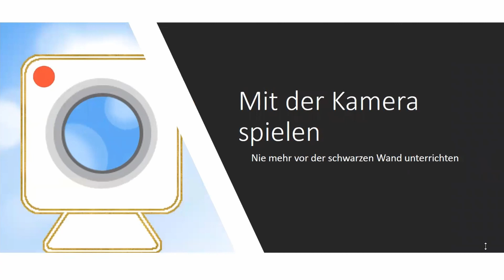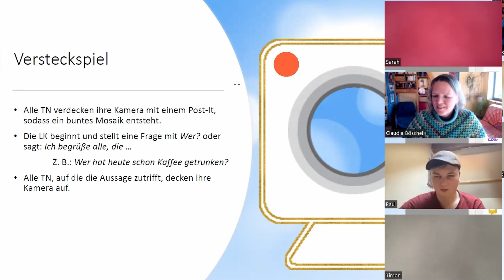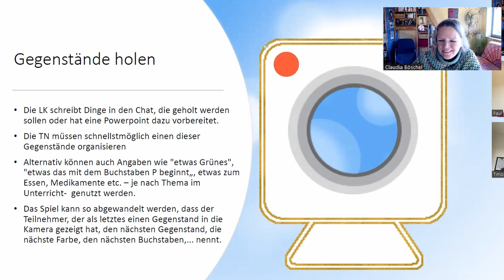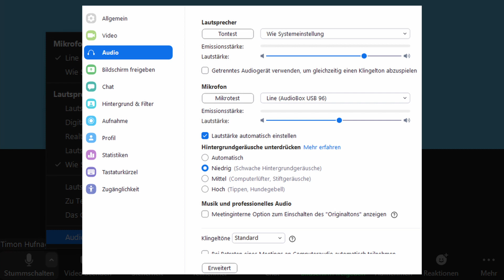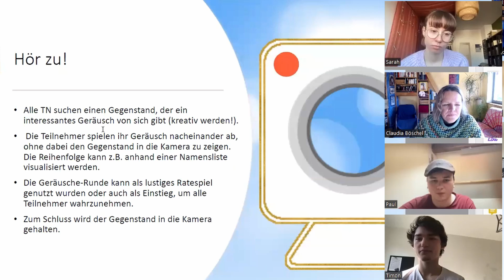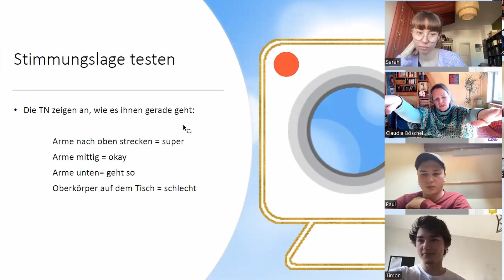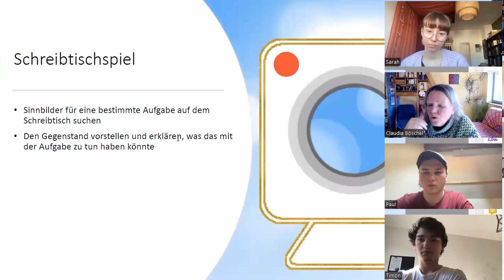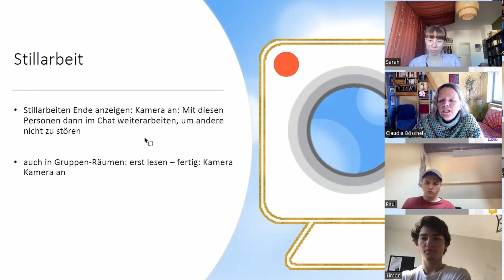Die besten Tricks, um Schüler zum Einschalten ihrer Kameras zu bringen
In diesem Video teile ich mit Ihnen die effektivsten Tricks und Strategien, um Ihre TN dazu zu ermutigen, ihre Kameras im Onlineunterricht einzuschalten. Erfahren Sie, wie Sie eine positive Atmosphäre schaffen, den Zweck erklären, ein Gemeinschaftsgefühl fördern und vieles mehr. Seien Sie gespannt auf praktische Tipps, um eine interaktivere Lernumgebung zu schaffen und das Engagement Ihrer TN zu steigern.

00:00 Begrüßung
01:05 Idee 1
02:30 Idee 2
04:18 Idee 3
05:05 Idee 4
08:13 Idee 5
09:20 Idee 6
09:55 Idee 7
10:37 Idee 8
11:28 Idee 9
12:05 Idee 10
12:25 Abschluss